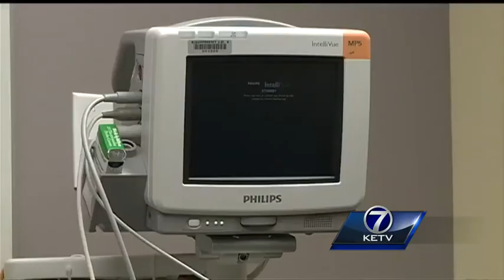Domestic violence on the rise in the metro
About 50 cases were reported in Douglas County last month alone.